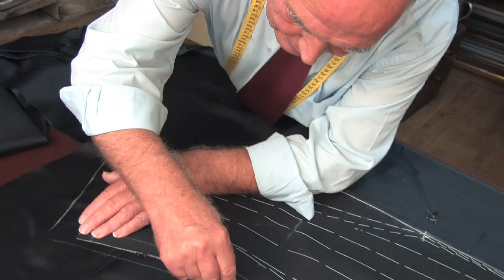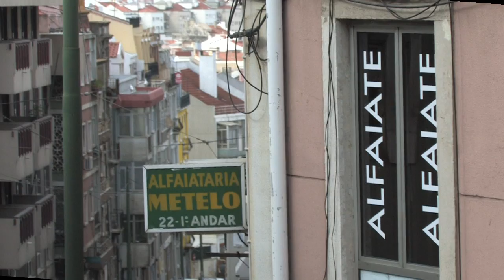Cobrir o Corpo - Fernando Metelo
Alfaiate Fernando Metelo
Projecto "Cobrir o Corpo" de João Edral
Lisboa